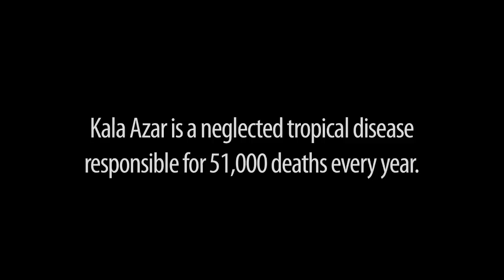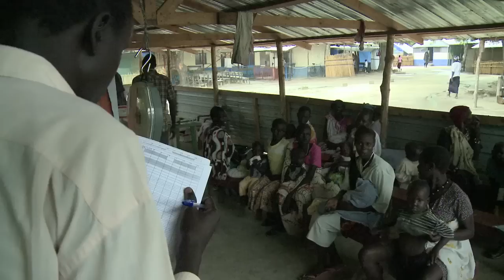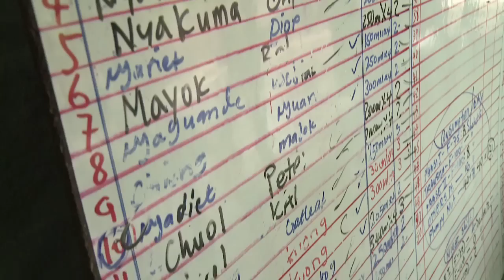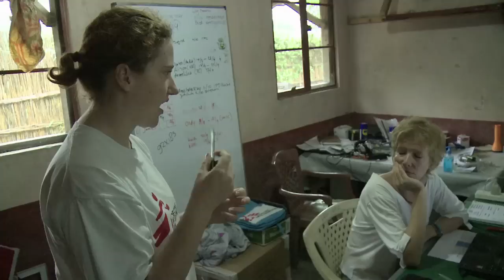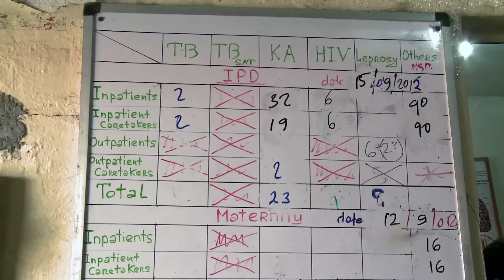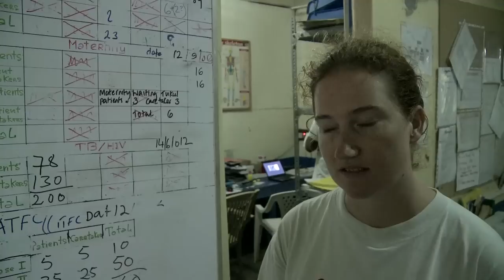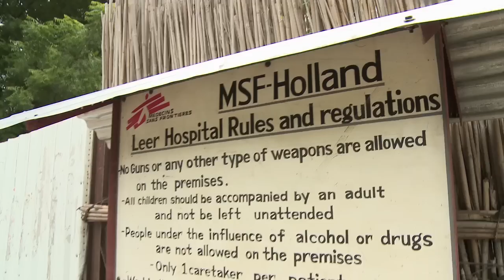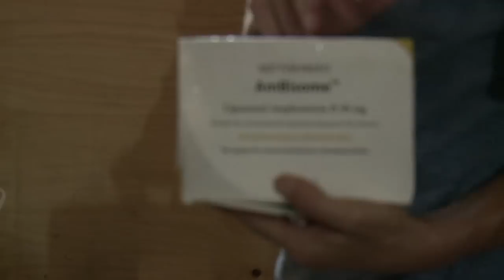Kala Azar Disease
Staff at the Leer hospital in South Sudan battle with the treatment of the disease, Kala Azar.